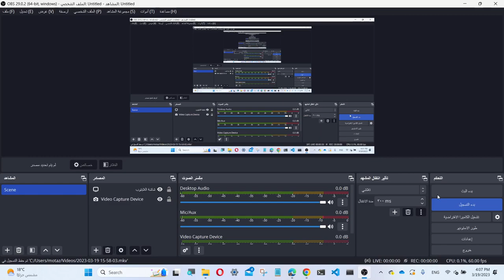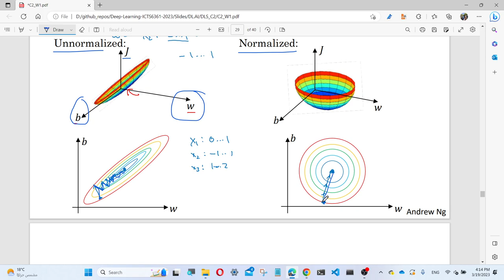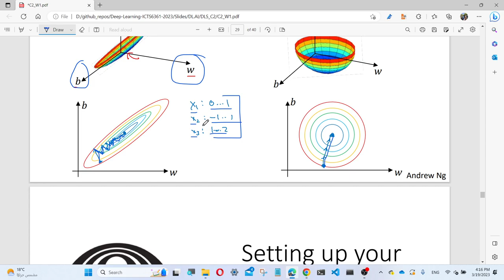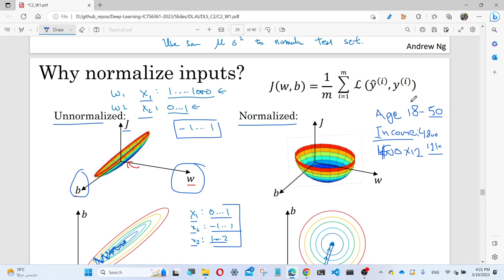Deep Learning - Normalizing Inputs